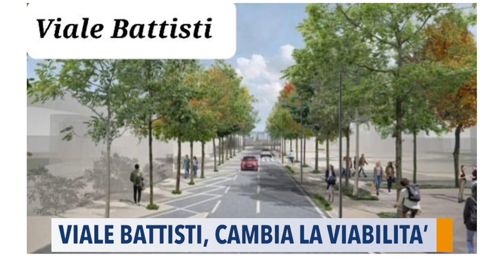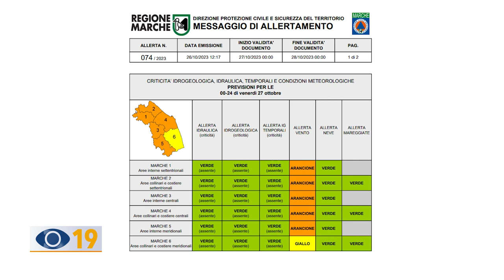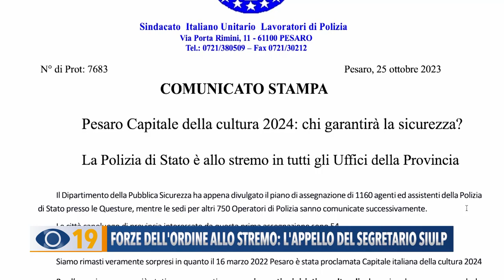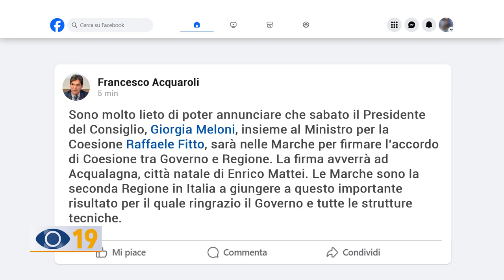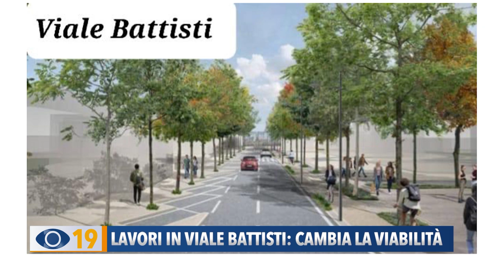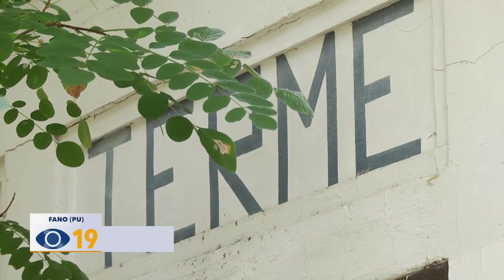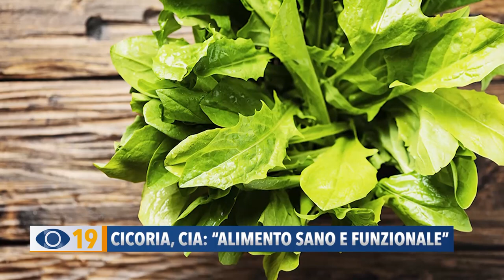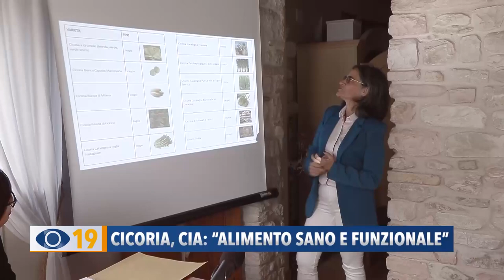Occhio alla Notizia 26 ottobre 2023